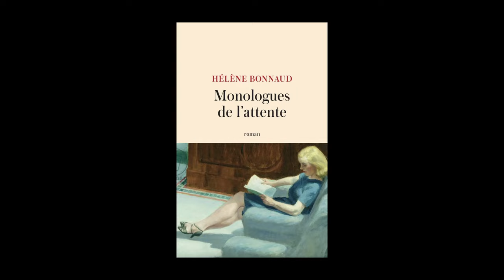Hélène Bonnaud - Monologues de l'attente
En partenariat avec l'ACF, dans le cadre du séminaire des échanges, rencontre avec Hélène Bonnaud autour de son ouvrage "Monologues de l'attente" aux éditions JC Lattès. Entretien avec Martine Versel.